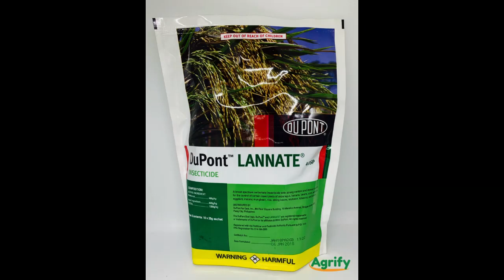WHEN CALAMITY SCREAMS RENTOKIL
A 1,748 word horror about Cody of "Jungle Rot" facing a man sized rat on her own. To survive peril, a girl's wits must come into to their own.